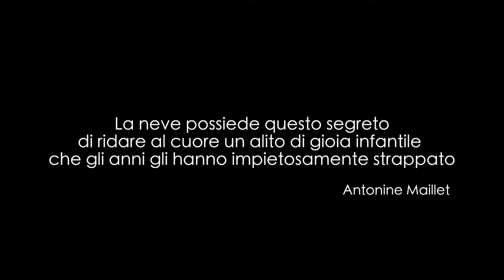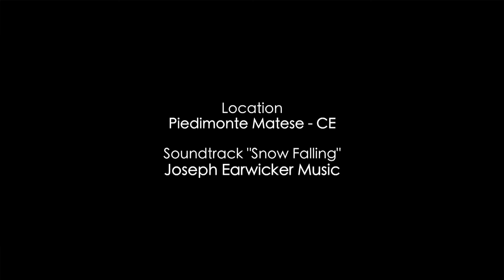Il Segreto della Neve - Piedimonte Matese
La neve possiede questo segreto di ridare al cuore un alito di gioia infantile
che gli anni gli hanno impietosamente strappato
 - Antonine Maillet

Video di Andrea Caprarelli